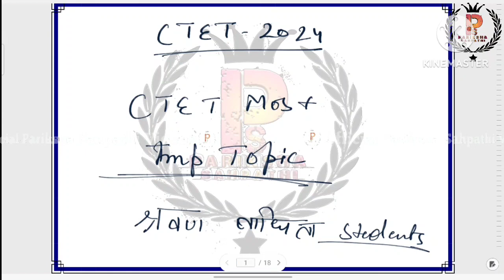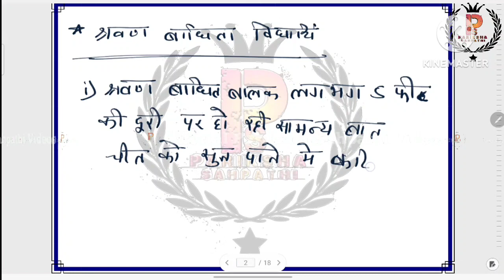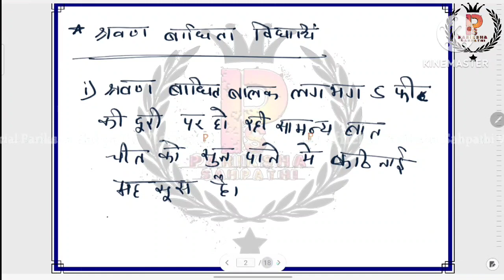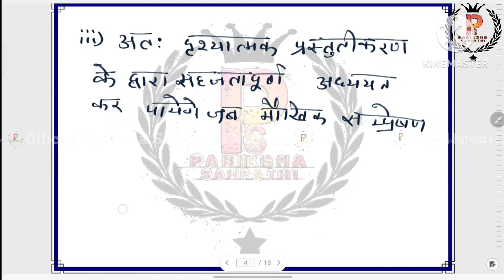CTET CDP Most Important Topic 4 :- श्रवण बाधित विद्यार्थी By A.K.Singh